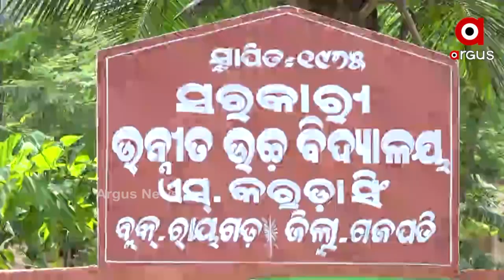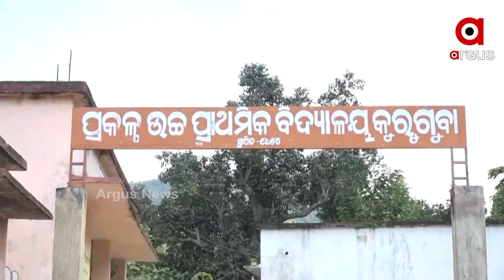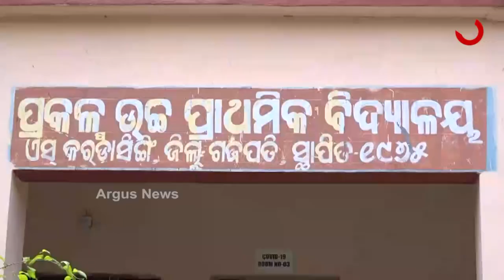ସରକାରୀ ସ୍କୁଲର ଅସଲ ଚିତ୍ର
ଆଦିବାସୀ ଅଞ୍ଚଳରେ ସରକାରୀ ସ୍କୁଲର ଅସଲ ଚିତ୍ର । ପିଲାଙ୍କଠାରୁ ଆଦାୟ ହେଉଛି ଟଙ୍କା । ନାମଲେଖା, ଆବାସପତ୍ର କ୍ରୟ ପାଇଁ ଟଙ୍କା ମାଗୁଛନ୍ତି ପ୍ରଧାନ ଶିକ୍ଷକ । ଗଜପତି ରାୟଗଡ ବ୍ଲକର ଏସ୍ କରଡାସଂଙ୍ଗି ଗାଁରେ ପ୍ରଧାନ ଶିକ୍ଷକ ଆଦାୟ କରୁଛନ୍ତି ଟଙ୍କା ।